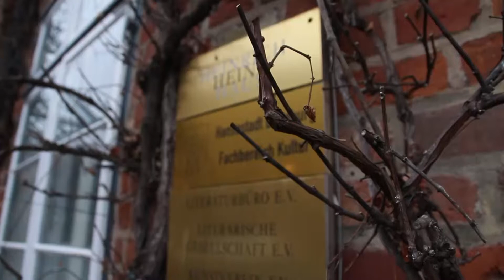Heinrich-Heine-Stipendium Lüneburg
Film von Zule Gattas und Lars Ohlenburg

Eine Produktion des Masterstudiengangs Fernsehjournalismus der Hochschule Hannover, gefördert durch das Niedersächsische Ministerium für Wissenschaft und Kultur (MWK).